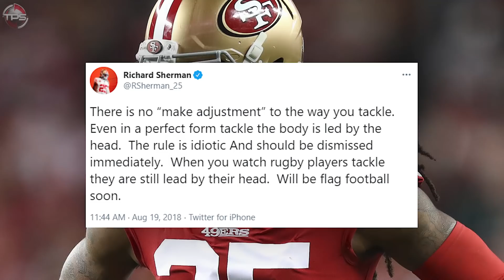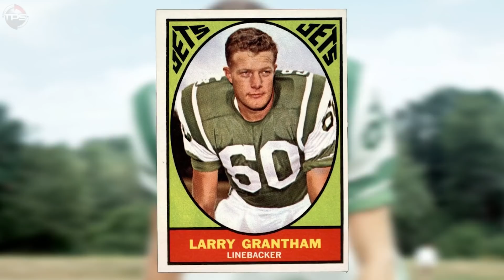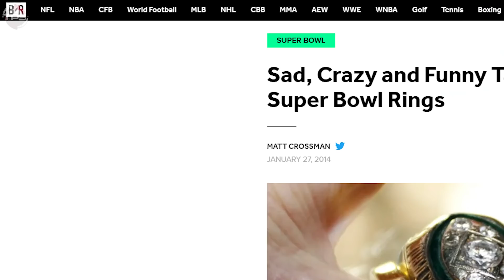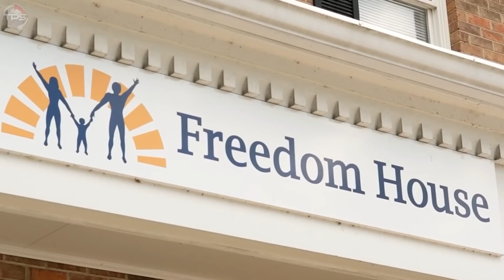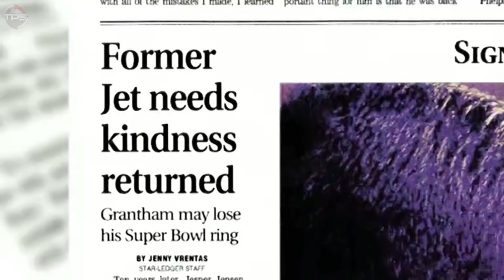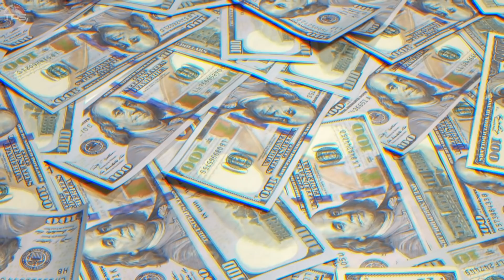How a Super Bowl Ring SAVED The LIFE of a Former NFL Player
A Super Bowl ring that saved an NFL players life.

The NFL has been up to its eyes in public relations issues over the past decade or two.
Even as a diehard football fan—there is no denying that.

It has been a litany of things—everything from player safety concerns to the player conduct policy to some of the complaints that fans—and players alike for that matter—have had with the way the game has evolved over the years.

Now, I am not going to get all doom and gloom, like the people who claim the NFL is a dying business—because, if you ask me, that is nonsense…

Let’s take a quick look back at who Grantham was on the field—and how one of his most prized, earthly possessions, his Super Bowl 3 championship ring, literally SAVED his life!

Host: Aaron Leger
Editor: Peter Lovejoy
Writer: Kevin Nardone